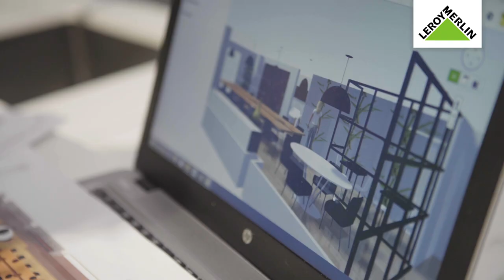OPERAÇÃO RETRIBUIR - Próximos projetos de remodelação da MdM | LEROY MERLIN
A Operação Retribuir continua a ter um grande impacto positivo no dia a dia da Médicos do Mundo. Depois da transformação da sede da MdM, já estamos a trabalhar em mais dois espaços que vão melhorar as condições de trabalho dos seus profissionais e reconhecer a importância desta organização!
Contamos com o envolvimento de duas Assessoras de Projeto das nossas lojas para a concretização destes projetos!